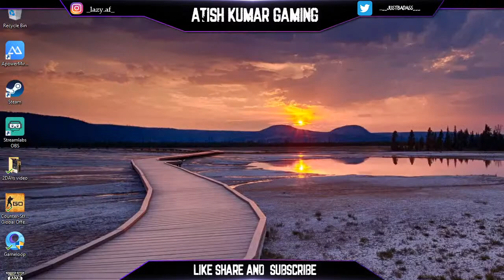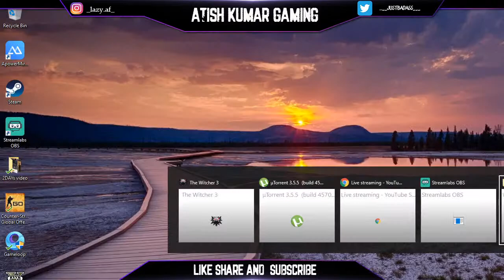| Witcher 3 : Wild hunt | Atish Kumar Gaming | Live Stream |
Witcher 3 : Wild Hunt. Live Stream.
PC Specs:
Processor: AMD Ryzen 5 2400g VEGAS 11
Motherboard: Gigabyte A320s2h
RAM: 16 Gb
HDD: 1 Tb
SSD: 240 Gb
PSU: Gigabyte 500 Wt.
Cabinet: Corsair Carbide Spec05
Headphone: Circle Gaming
Monitor: Samsung Curved 23.5 inch